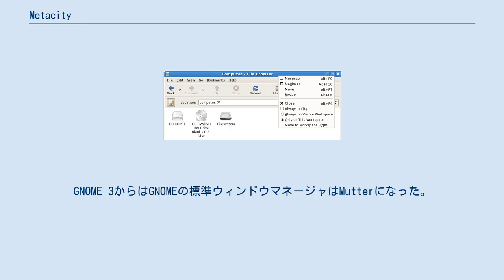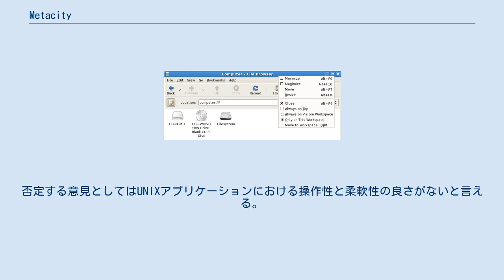Metacity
Metacity（メタシティー）はX Window System用のウィンドウマネージャで、GNOME 2（2.2以降）では標準のウィンドウマネージャだった。
GTK2で書かれており、GNOMEなしで使うこともできる。
GNOME 3からはGNOMEの標準ウィンドウマネージャはMutterになった。
 レッドハットのHavoc Penningtonによって開発され、2001年にバージョン2.3として初リリースされた。
「大人のための退屈なウィンドウマネージャ」と作者が説明しているように、シンプルで余計な機能がない。
カスタマイズをしない人の使用を想定し、デフォルトの状態で最も使いやすいように設計されている。
GNOME 2.2からSawfish（en:Sawfish (window manager)）に取ってかわり標準ウィンドウマネージャとなったためGNOMEプロジェクトの一部となったが、GNOMEとは独立に利用することもできる。
 ライセンスはGPLである。
 GNOMEの標準ウィンドウマネージャとしては、それ以前のもの (Sawfish) に比べ設定項目が非常に少なく、標準とすることには異論もあった。
Metacityを肯定する意見としては、GNOMEはEnlightenmentやSawfishのような沢山の設定項目を必要としないようなコンピュータユーザをターゲットとしているからであると言える。
否定する意見としてはUNIXアプリケーションにおける操作性と柔軟性の良さがないと言える。
なお、柔軟性の欠如を解決するためのアドオンも開発された(Brightside)。